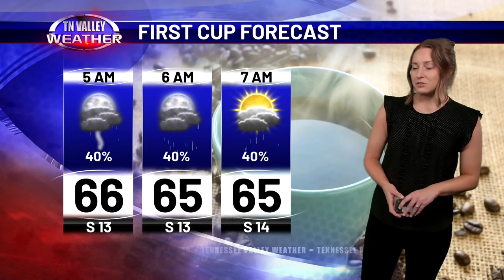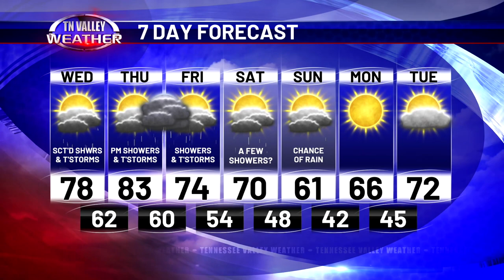April 17, 2024 Wake Up Weather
Kelli Rosson has a first check at your Wednesday forecast.